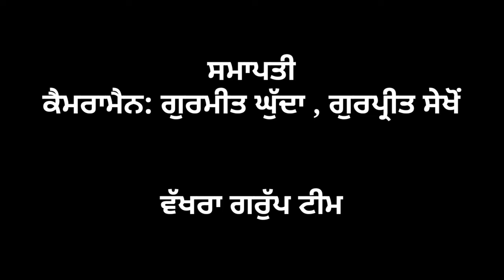Nagar Kirtan Behman Diwana (Vlog)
Cameramen : Gurpreet sekhon nd Gurmeet ghuda